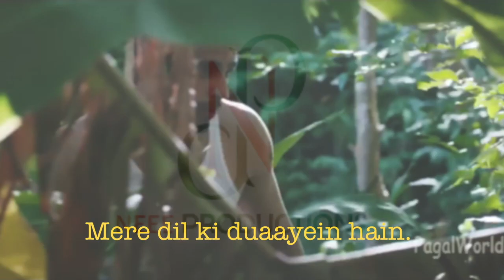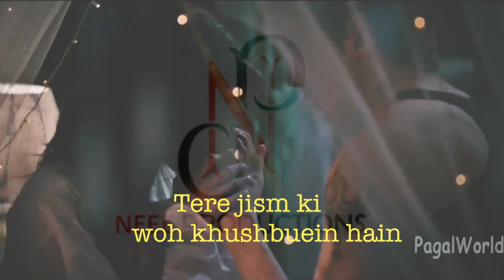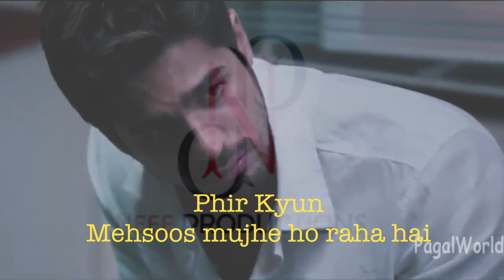EK Villan Mashup | DJ Shadow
Ek Villan Song Mashup

Original Soundtrack by  DJ Shadow

Presenting of shots with text and effects exclusivey by NEEE PRODUCTIONS

Thanks & Regards
NEEE PRODUCTIONS
ABOUT US
Neee Productions stands for Neeti's Education Entertainment and
Enlightenment Production.Our Mission is to Produce Videos in a innovative and informative form.We help masses to turn their Dreams into reality.
Services Offer :- Audio Video Editing | Photography and Videography | Sound Recording and Dubbing | Graphic Designing and Printing Services | Script Writing | Students Portfolio